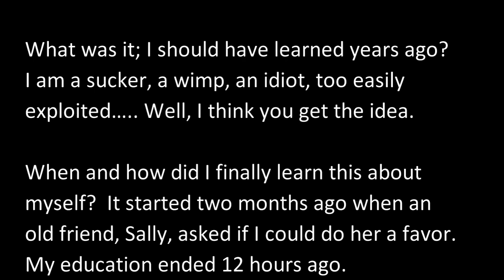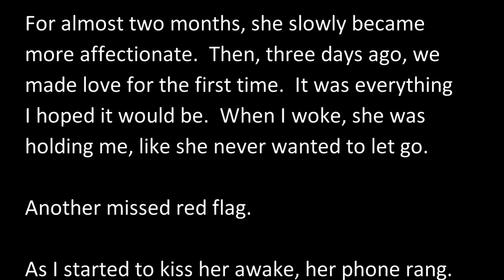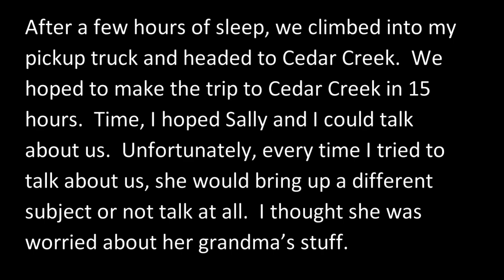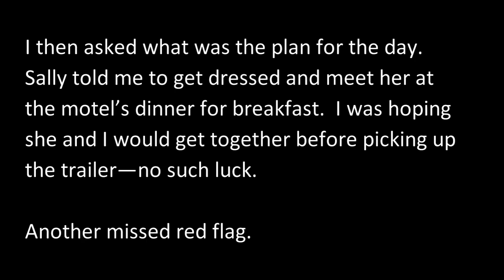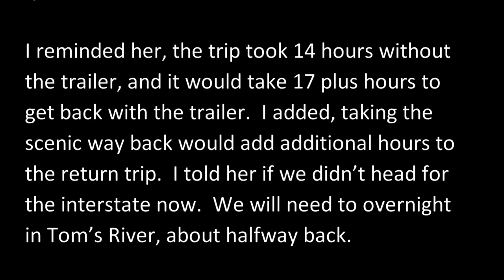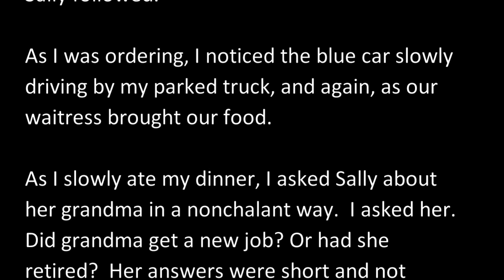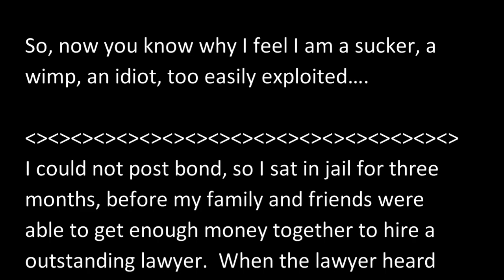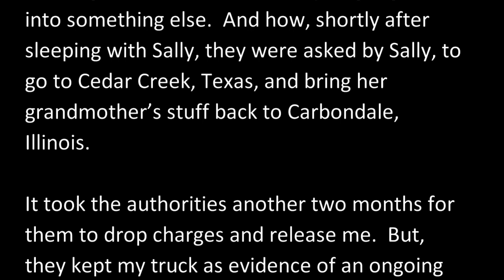[ Short Story ] -- One Bad Trip -- 0074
A story about a man's hope of starting a romantic relationship with an old friend.